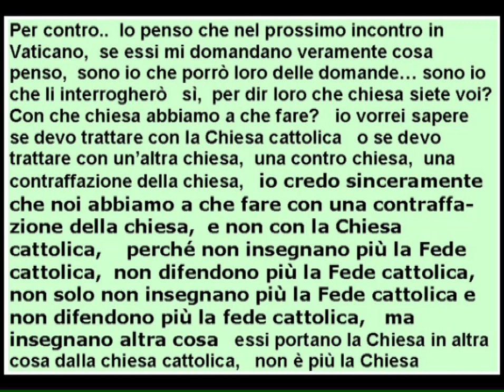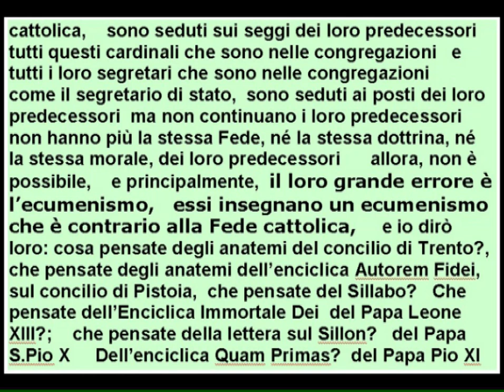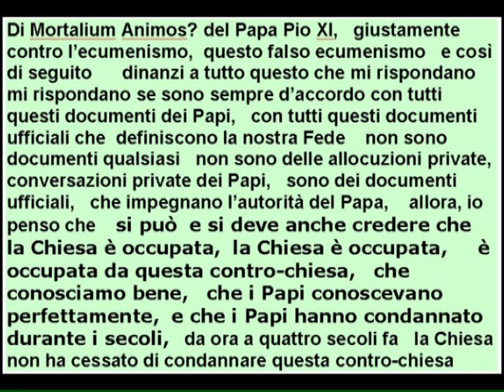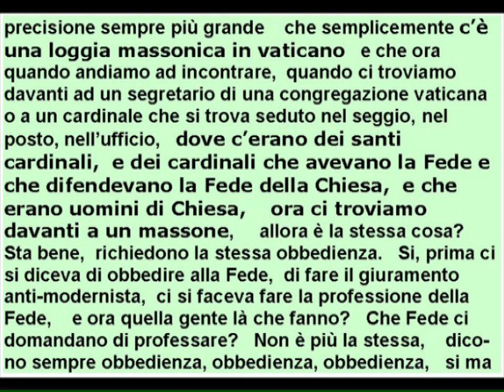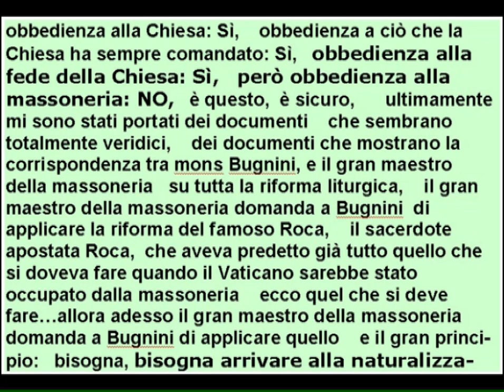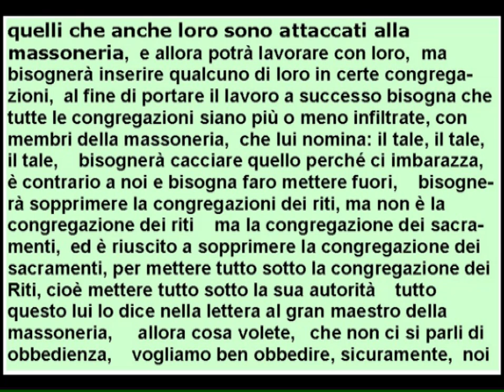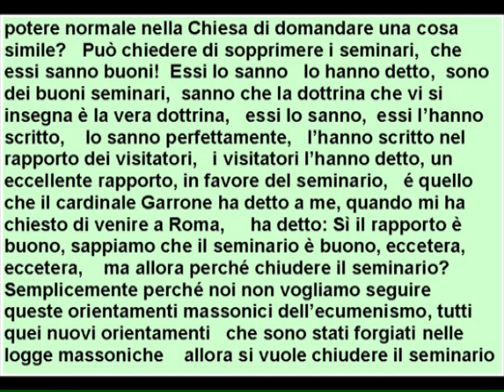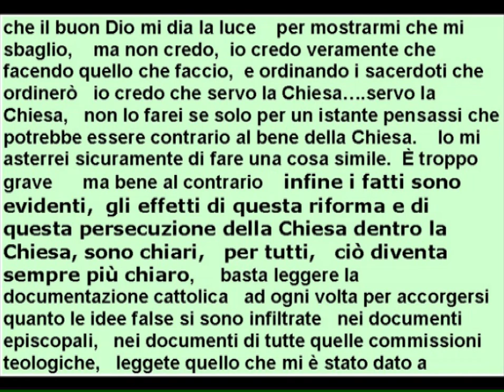La Chiesa è occupata dalla Contro-chiesa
Discorso ai seminaristi dell’ 8 giugno 1978. M. Lefebvre